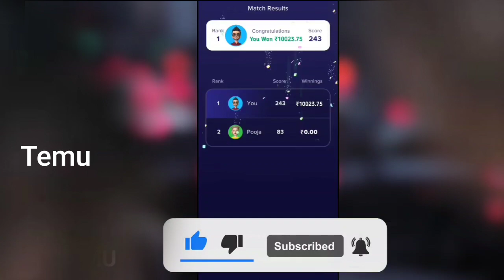Temu Method Temu Hack Temu Glitch Temu Money Method Temu free stuff Make Money online temu app